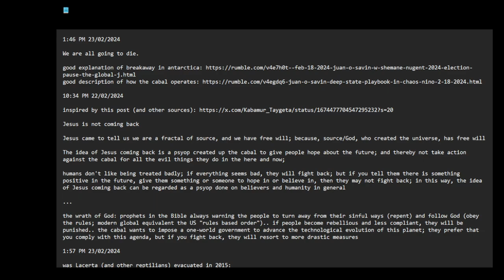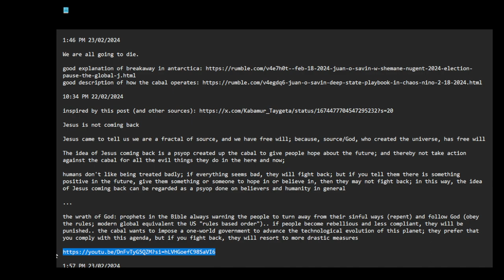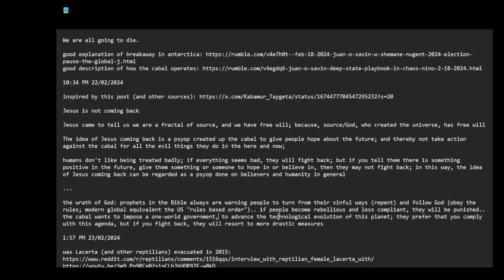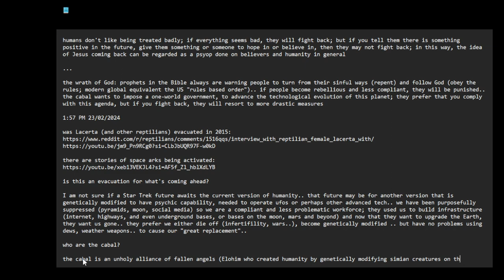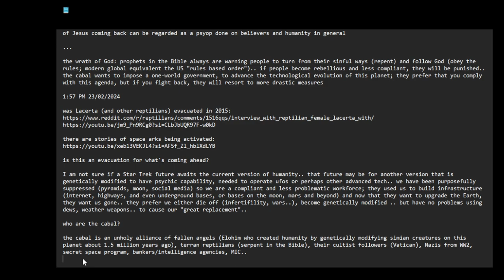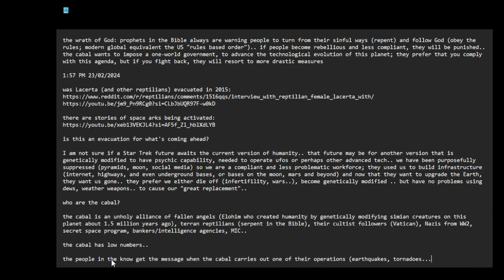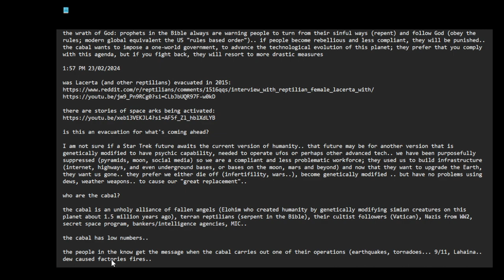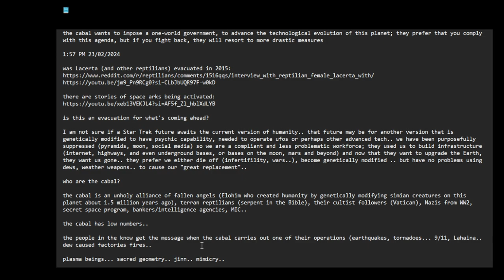We are all going to die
2:03 PM 23/02/2024 AEDT -- time and date of recording video

1:46 PM 23/02/2024

10:34 PM 22/02/2024

Jesus is not coming back

Jesus came to tell us we are a fractal of source, and we have free will; because, source/God, who created the universe, has free will

The idea of Jesus coming back is a psyop created up the cabal to give people hope about the future; and thereby not take action against the cabal for all the evil things they do in the here and now;

humans don't like being treated badly; if everything seems bad, they will fight back; but if you tell them there is something positive in the future, give them something or someone to hope in or believe in, then they may not fight back; in this way, the idea of Jesus coming back can be regarded as a psyop done on believers and humanity in general

the wrath of God: prophets in the Bible always are warning people to turn from their sinful ways (repent) and follow God (obey the rules; modern global equivalent the US "rules based order").. if people become rebellious and less compliant, they will be punished.. the cabal wants to impose a one-world government, to advance the technological evolution of this planet; they prefer that you comply with this agenda, but if you fight back, they will resort to more drastic measures

1:57 PM 23/02/2024

is this an evacuation for what's coming ahead?

I am not sure if a Star Trek future awaits the current version of humanity.. that future may be for another version that is genetically modified to have psychic capability, needed to operate ufos or perhaps other advanced tech.. we have been purposefully suppressed (pyramids, moon, social media) so we are a compliant and less problematic workforce; they used us to build infrastructure (internet, highways, and even underground bases, or bases on the moon, mars and beyond) and now that they want to upgrade the Earth, they want us gone.. they prefer we either die off (infertility, wars..), become genetically modified .. but have no problems using dews, weather weapons.. to cause our "great replacement"..

who are the cabal?

the cabal is an unholy alliance of fallen angels (Elohim who created humanity by genetically modifying simian creatures on this planet about 1.5 million years ago), terran reptilians (serpent in the Bible), their cultist followers (Vatican), Nazis from WW2, secret space program, bankers/intelligence agencies, MIC..

the cabal has low numbers..

the people in the know get the message when the cabal carries out one of their operations (earthquakes, tornadoes... 9/11, Lahaina.. dew caused factories fires..

plasma beings... sacred geometry.. jinn.. mimicry..

Note: spelling correction added to pasted text.

update at 2:31 PM 23/02/2024 AEDT: this video shows a cigar shaped ship.. reptilians have this type of ship, according to Lacerta.. evidence of reptilians evacuating before the extinction event?